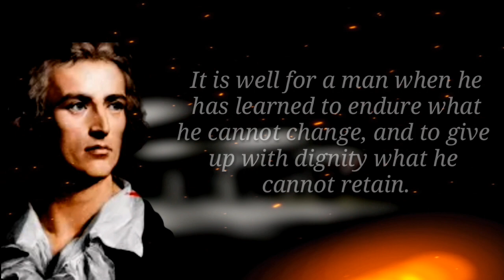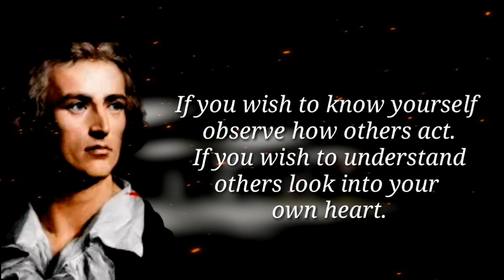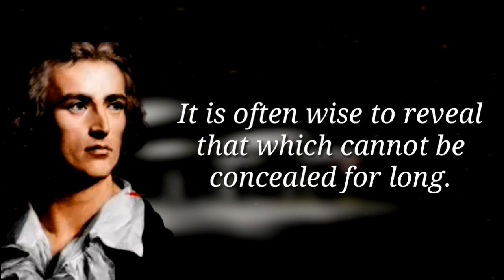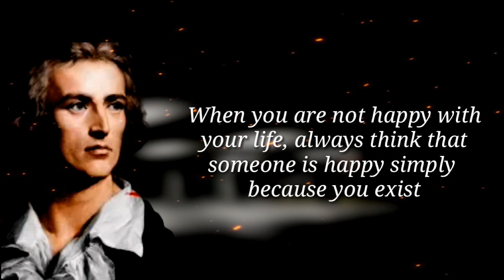Friedrich Schiller Quotes that tell a lot about ourselves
Johann Christoph Friedrich von Schiller was a German playwright, poet, physician, philosopher and historian who rose to prominence in the 18th century and is associated with the Weimer Classicism movement. He studied medicine at the military academy,  Karlsschule Stuttgart and it was during his time at the academy that he first started reading on the theories of the great thinkers like Goethe and Rousseau. However, it was as a playwright that he became famous. He shot to fame with his play ‘The Robbers’ that portrayed the society of that time. His other noted plays include ‘Don Carlos’, ‘William Tell’, ‘Maria Stuart’ and ‘The Wallenstein Trilogy’ among others. He was also an accomplished poet and some of his well known poems include ‘Nanie’, ‘The Hostage’, ‘The Diver’, ‘Polycrates’ Ring’, ‘The Glove’, ‘Ode to Joy’ and ‘The Veiled Statues of Sais’ among others. Needless to say Schiller was a multi-faceted talent who shone in a variety of fields during a relatively short career. We have sorted Friedrich Schiller’s quotes from his notable books, poems, plays and writings. Read on to explore a compilation of some of the best known quotes by Friedrich Schiller, covering various aspects of life. These quotes by Friedrich Schiller would surely leave a lasting impression on your mind and leave you inspired.